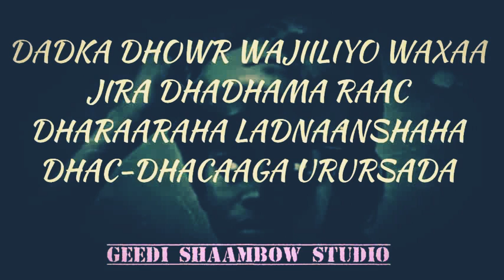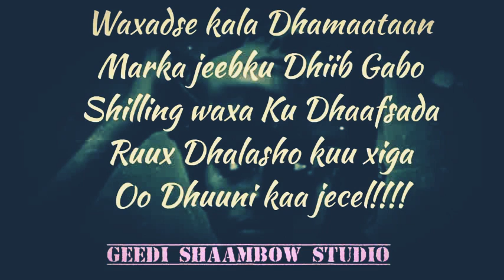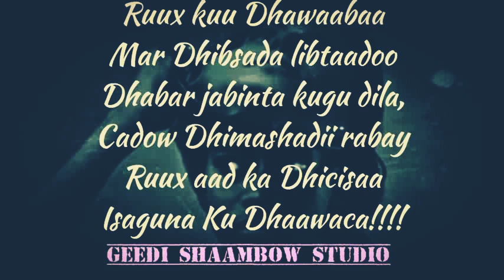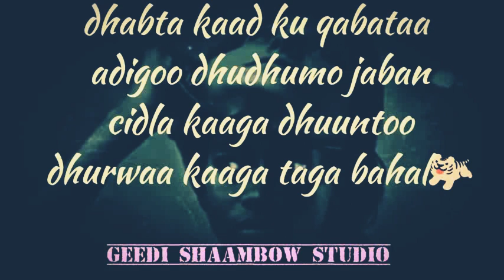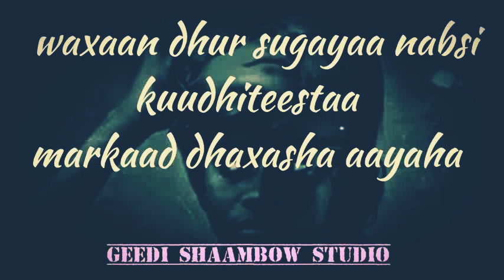Iskilaaji heesta laba wajiile Erayadii khaliif faarax xayir